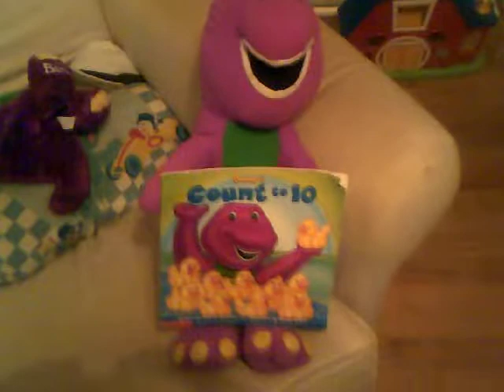Barney Count to 10 ending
(Aka Let's Count to 10)